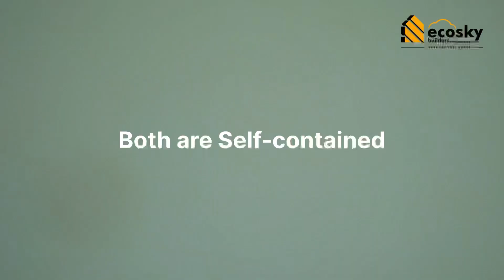Ongoing construction by Ecosky builders at Madale(kanjibai)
Vidoe shot on iPhone12pro